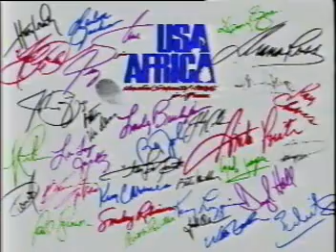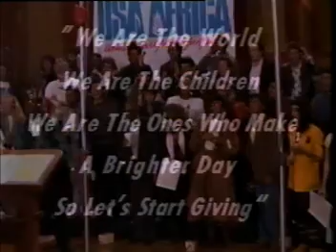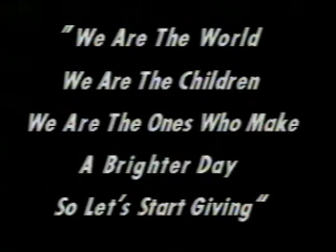USA for Africa - We Are The World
Written by Michael Jackson and Lionel Richie. Produced by Quincy Jones